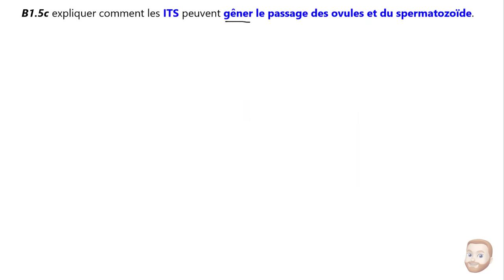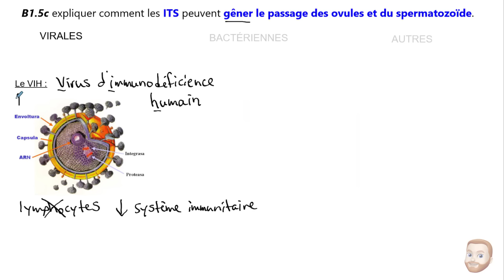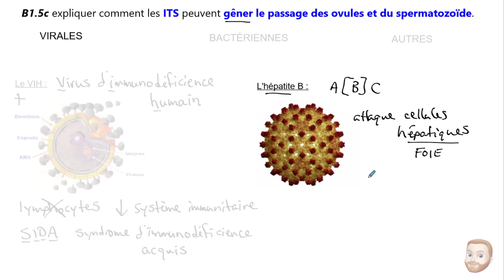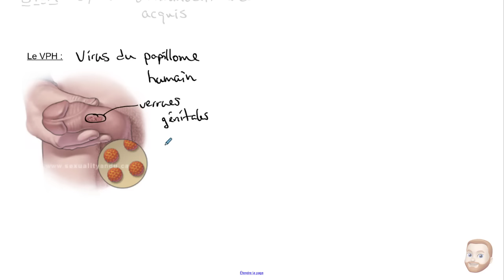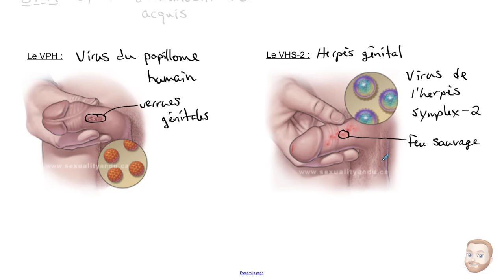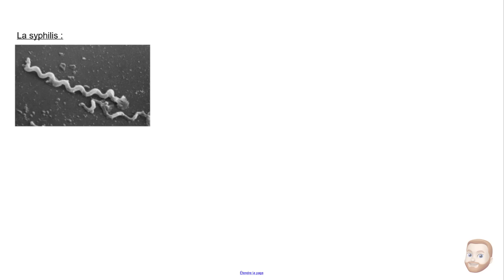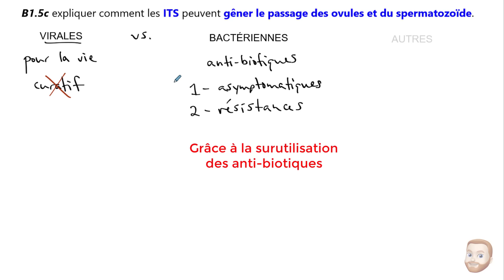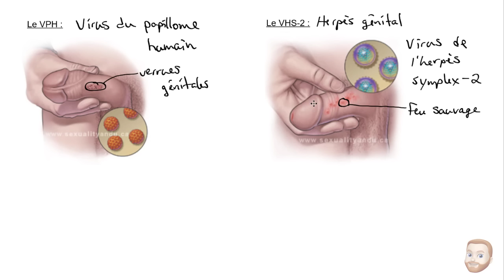La santé du système reproducteur (ITS)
Une vidéo qui présente quelques infections transmissibles sexuellement virales et bactériennes ainsi que leurs conséquences. C'est pour le cours de biologie 30 du programme albertain.

✨Vous aimez les vidéos que je crée pour vous aider à mieux comprendre ? Chaque petit geste compte !
😍Merci infiniment, vous êtes la raison pour laquelle je fais ça ! 🌟

J'ai ajouté des chapitres pour l'aise du visionnement :
0:00 Les ITS
1:13 Le VIH (SIDA)
2:34 L'hépatite B
3:24 Le papillome humain
4:40 L'herpès
5:45 La chlamydia
8:03 La gonorrhée
9:09 La syphilis
10:28 Virale vs bactérienne
12:07 Autres ITS